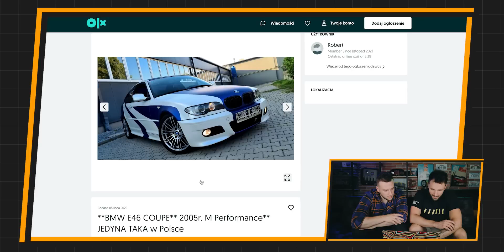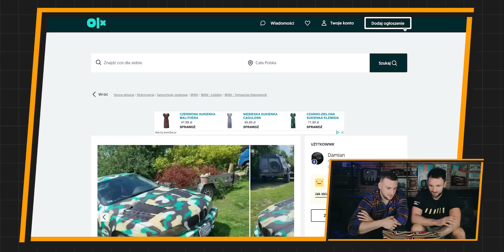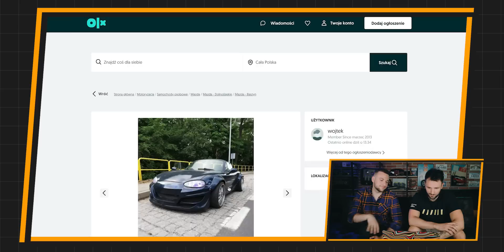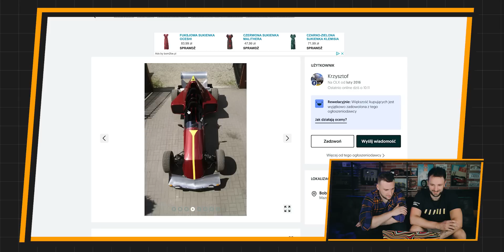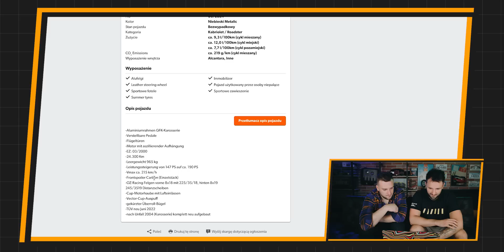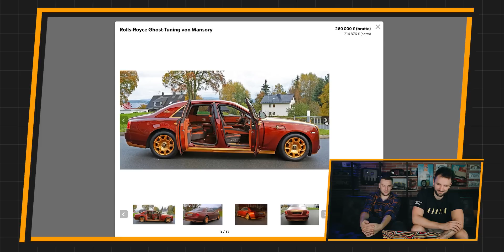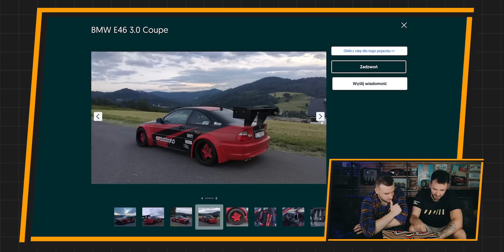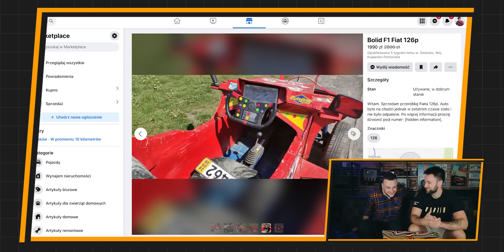Szalone BMW E30 za ponad 300 tysięcy złotych! - Perełki z aukcji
Zasypaliście nas perełkami! Dlatego też +300 komentarzy od Was dzielimy na dwa filmy.
Kolejny najpewniej będzie za dwa tygodnie! Miłego oglądania.

I wpadaj do grupy Garaż Wheel with it.